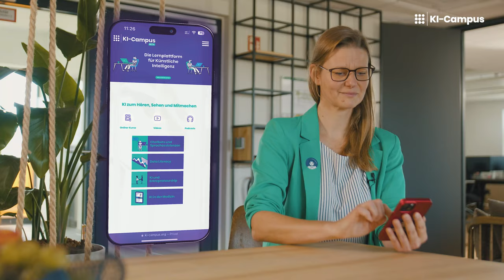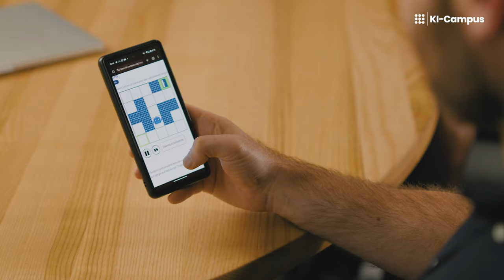KI-Kompetenzen in der Region stärken: Der KI-Campus-Hub Baden-Württemberg stellt sich vor!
Britta Leusing (Stifterverband) stellt den KI-Campus-Hub Baden-Württemberg vor, der als Teil des Innovationsparks für Künstliche Intelligenz (Ipai) in Heilbronn aufgebaut wird. Petra Olschowski (Ministerin für Wissenschaft, Forschung und Kunst des Landes Baden-Württemberg), Reinhold R. Geilsdörfer (Dieter Schwarz Stiftung) und Florian Rampelt (Stifterverband) unterstreichen die Bedeutung des Hubs für die Region.

Interessierte Institutionen sind herzlich eingeladen, sich als Partner oder Förderer am KI-Campus-Hub zu beteiligen und so die digitale Zukunft und KI-Qualifizierung aktiv mitzugestalten!

Der KI-Campus ist die Lernplattform für Künstliche Intelligenz mit kostenlosen Online-Kursen, Videos und Podcasts zur Stärkung von KI- und Datenkompetenzen. Der Stifterverband, die Charité, das Deutsche Forschungszentrum für Künstliche Intelligenz (DFKI), die Duale Hochschule Baden-Württemberg (DHBW), die FernUniversität in Hagen, das Hasso-Plattner-Institut (HPI), die Humboldt-Universität zu Berlin, das mmb Institut und NEOCOSMO entwickeln den KI-Campus gemeinsam mit zahlreichen Partnern. Als F&E-Projekt wird der KI-Campus vom Bundesministerium für Bildung und Forschung (BMBF) gefördert.

Der regionale KI-Campus-Hub Baden-Württemberg wird gefördert von der Dieter Schwarz Stiftung und von seinen Partnerhochschulen, der Technischen Universität München (TUM), der Dualen Hochschule Baden-Württemberg (DHBW), der Hochschule Heilbronn und dem Forschungs- und Innovationszentrum KODIS des Fraunhofer IAO, mit jeweils eigenen Partnerprojekten unterstützt.